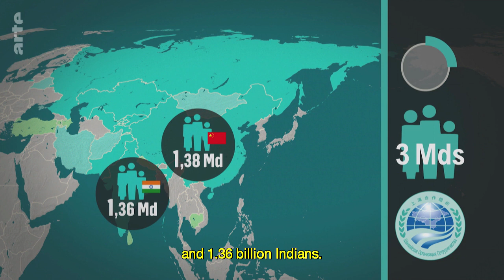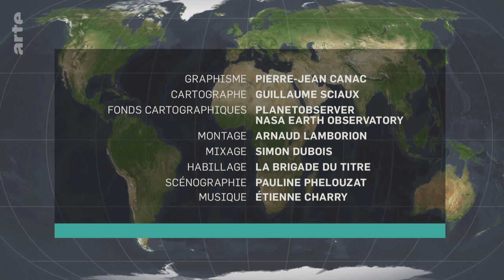China, Russia and the Enigmatic SCO I ARTE Documentary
The Shanghai Cooperation was created in 1996 by the Chinese and Russian governments. Little known in the West, who is a member of the intergovernmental organisation and what exactly is it for?

Discover a whole world on ARTEdocumentary​​​​​​​​​​​